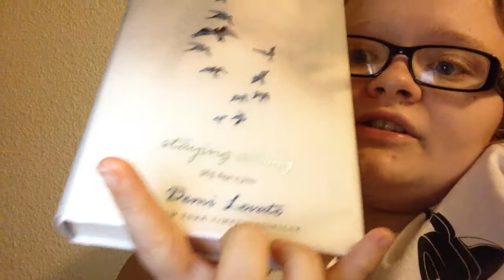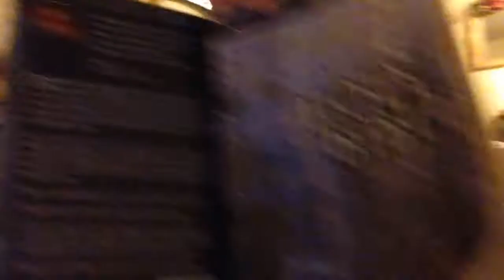My morning routine, most days unless I'm in a hurry.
I am so stuffed up I can hardly breathe. But nothing will stop me!